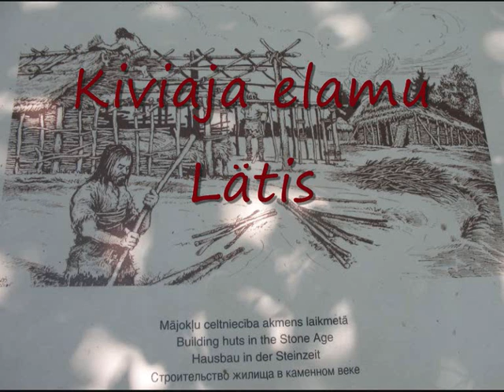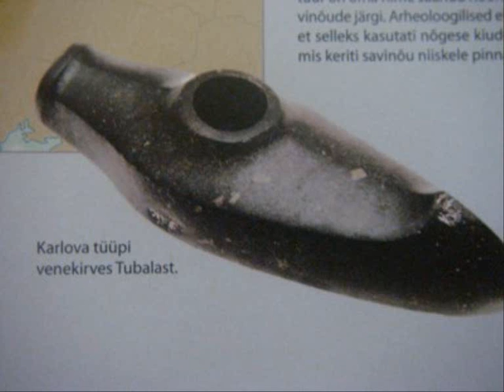Eesti Lugu - Kiviaeg 5/6